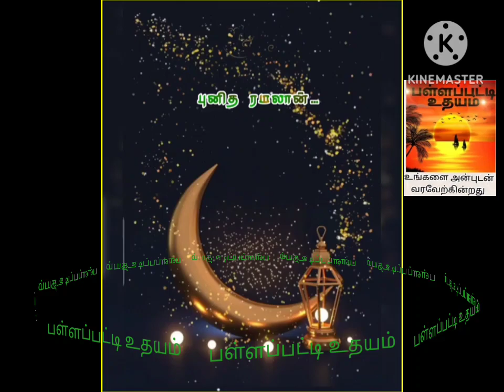Islam song tamil.. Pallapatti